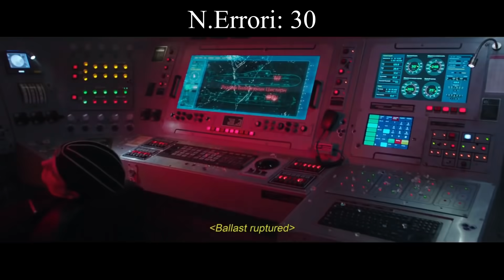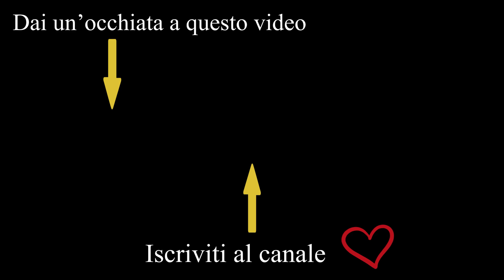"Aquaman" 75 ERRORI E FAIL DIVERTENTI NEL FILM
Per richiedere un film o un cartone:
Per pubblicità e collaborazioni:
Un tempo dimora della più avanzata civiltà della Terra, la città di Atlantide è ora un regno sottomarino governato da un re assetato di potere: Orm. Questi intende conquistare il mondo, ma sulla propria strada trova Aquaman.